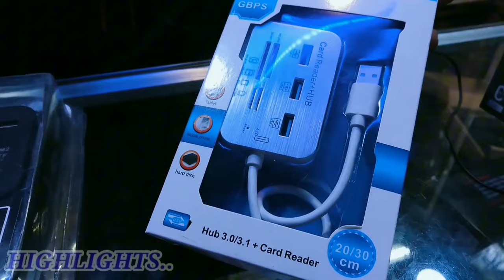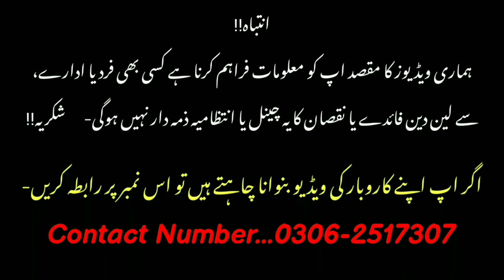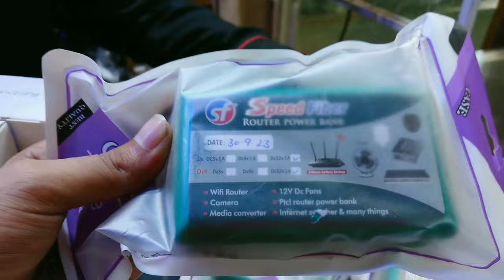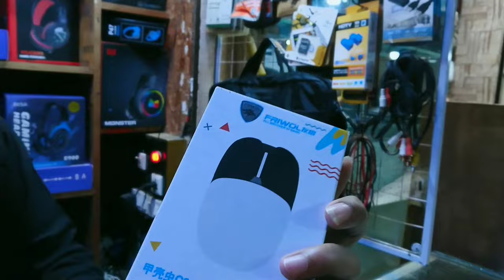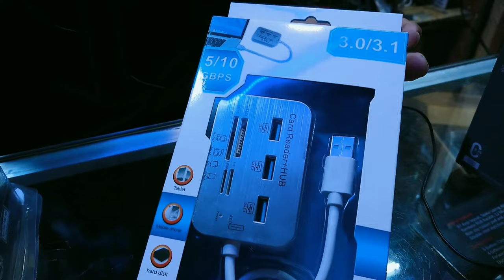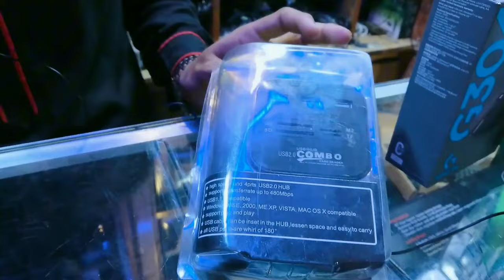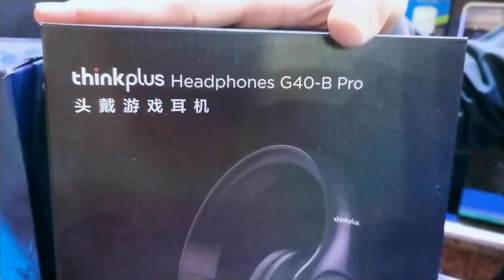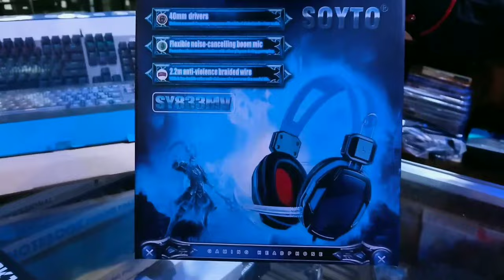Computer Accessories Wholesale Market Pakistan | Cheapest Gaming Accessories|Wireless Mouse Keyboard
Shop Name...Ghanchi Technology